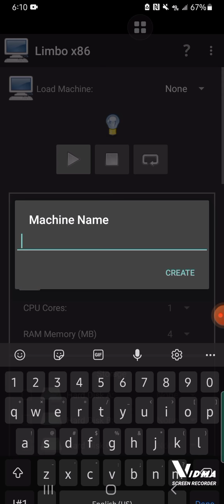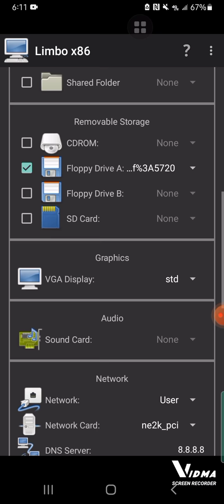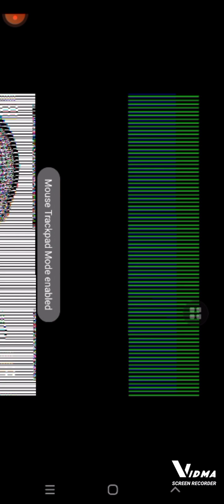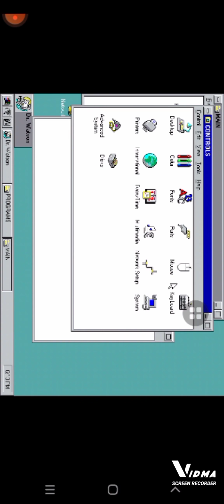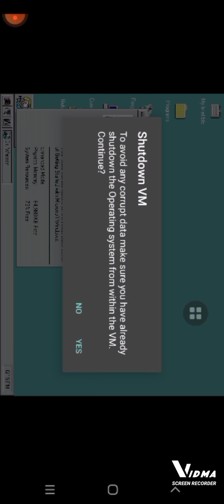Windows Chicago 73g on Android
This is Chicago 73g on Android,apology,downside and solution is in video,hope you enjoy

Downloads

Limbo pc emulator

RAR

Windows Chicago